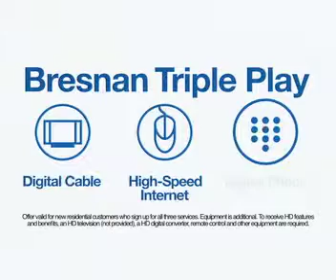:30_COMPETITIVE_2009